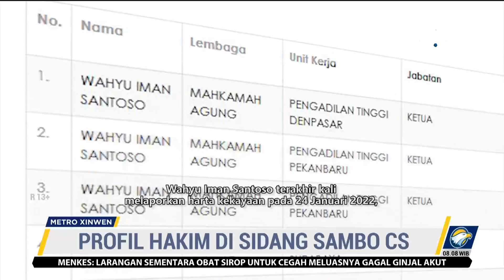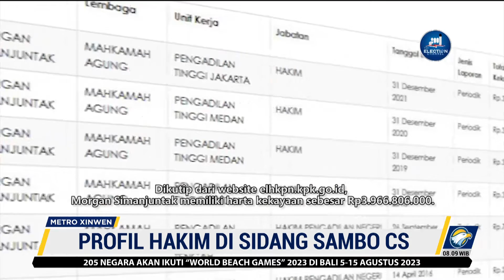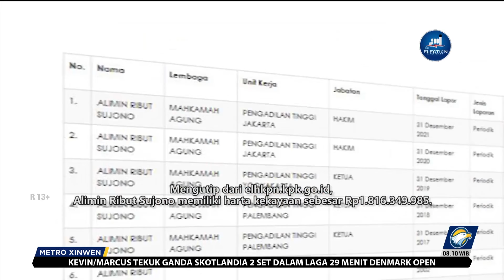PROFIL HAKIM DI SIDANG FERDY SAMBO CS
Inilah sosok ketiga hakim yang menjadi pengadil dalam sidang Ferdy Sambo di PN Jakarta Selatan pada tanggal 17-19 Oktober kemarin.

10月17至19号，备受关注的“桑博”庭审在雅加达南区国家法院开庭，为期三天的庭审由三位法官主持，而这三位法官则以廉洁公正出而名。接下来一起来进一步了解这三位法官。